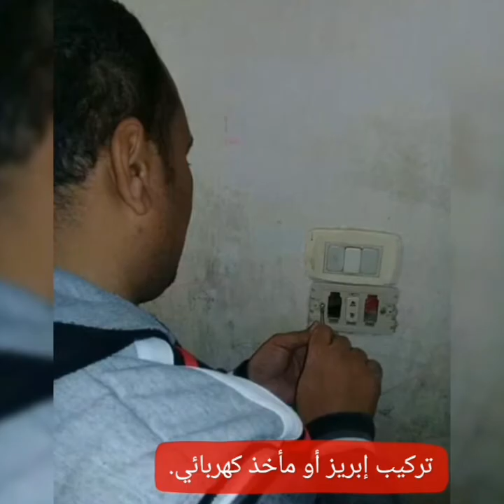١٧ يناير، ٢٠٢٠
من أعمال الكهربائي المنزلي محمد عبد الله العمر